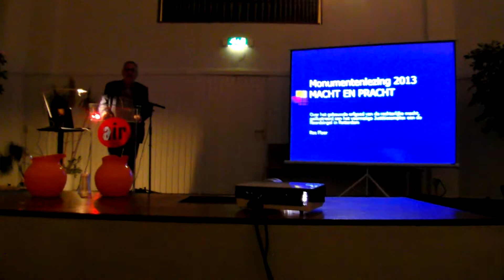monumentenlezing Macht en Pracht over P.I. de Noordsingel te Rotterdam